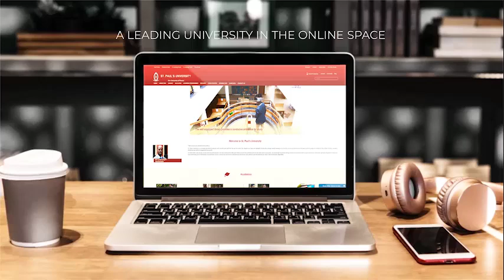St. Paul's University May 2020 Intake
SPU has leveraged on technology to spur continuity in learning amid the uncertainties caused by the covid-19 pandemic.

Keep learning